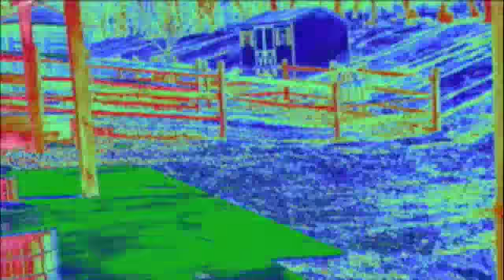Final Cut Express Predator effect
this is a predator effect i made using final cut express then added sound effect.